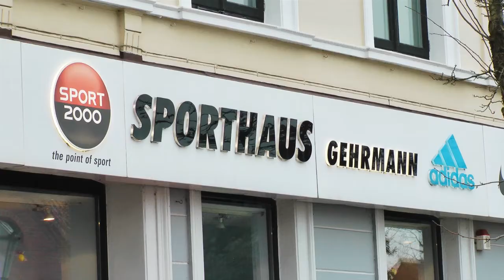Canada Goose Ladies Trillium Daunen-Parka mit Pelzkragen, navy - blau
Damen Parka Trillion

Canada Goose Nr. 6550L R 67 navy - blau

Sehr warmer, taillierter Damen-Daunenparka aus wasser- und schmutzabweisendem Arctic Tech mit abnehmbarer, verstellbarer Kapuze.

Besonders vielseitig ist er durch den abnehmbaren Pelzkragen vom Coyoten. Der Parka ist mit weißen Entendaunen gefüllt und hält auch an den kältesten Tagen warm ohne aufzutragen.

Die Jacke reicht bis zur Mitte des Oberschenkels und bietet einen guten Schutz vor jedem Wetter.

Eine Sturm-Klappe bedeckt den hochwertigen YKK 2-Wege-Reißverschluss und sorgt mit Druckknöpfen für extra Wärme bei starkem Wind.

Ein Tailenzug sorgt für gute Passform und zusätzliche Wärme.

2 obere, mit Fleece gefütterte Taschen in Brusthöhe bieten eine perfekten Ort, um ihre Hände zu wärmen. Außerdem gibt es 2 mit Fleece gefütterte Pattentaschen mit Druckknöpfen, um ihre Sachen sicher zu verwahren.

Strickbündchen an den Ärmeln halten die Kälte fern und verhindern, dass Schnee eindringen kann.

Länge: 91,44 cm

Material:
Shell: 195gsm, Arctic-Tech, 85% Polyester / 15% Baumwolle mit einer DWR Imprägnierung.
Futter: 55gsm, Nylon Leinwandbindung mit wasserabweisendem Finish behandelt.

Füllung: weiße Entendaunen, Füllkraft: 625 cuin
(CUIN: Je höher der Bauschkraft-Wert ist, desto besser ist die Wärmeisolierung im Verhältnis zum Packvolumen. Daunenjacken haben zw. 500 und 800 cuin.)

Thermal Experience Index 4: Empfohlen für Temperaturen zwischen -15° und -25° C.